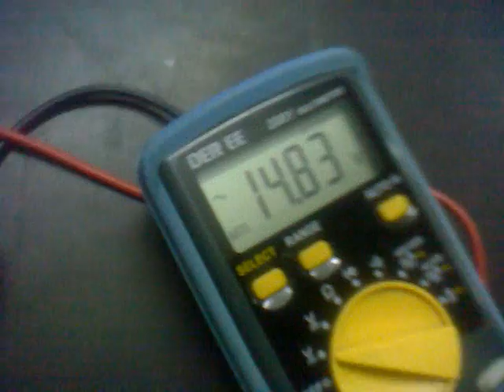Тест трансформатора на кз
Карта Приват Банк для помощи в развитии канала :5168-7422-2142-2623